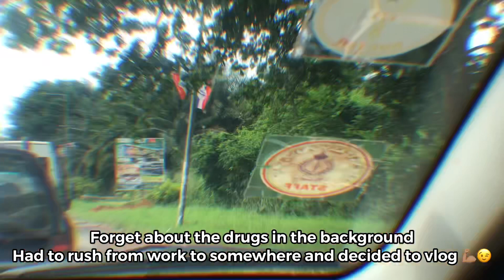COME WITH ME TO THE FAMOUS NEAT AND BEAUTIFUL PATASE ESTATE IN KUMASI || ALL ROADS BEING ASPHALTED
WELCOME BACK AGAIN TO MY HAPPY PLACE
In this video I take you through the famous Patase estate in Kumasi.

See you on another one 👋

FAQ’S
AGE?
-23 ♊️
NATIONALITY
GHANAIAN 🇬🇭
LIVE?
KUMASI,GHANA